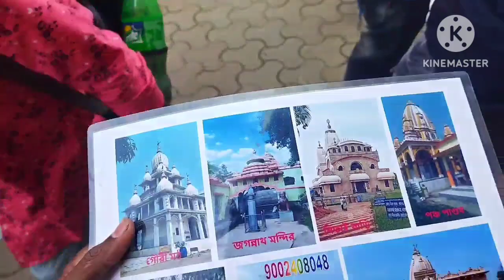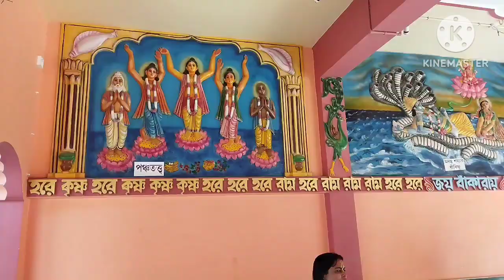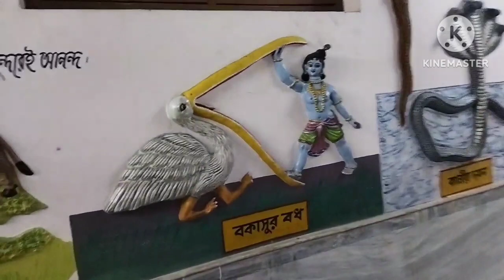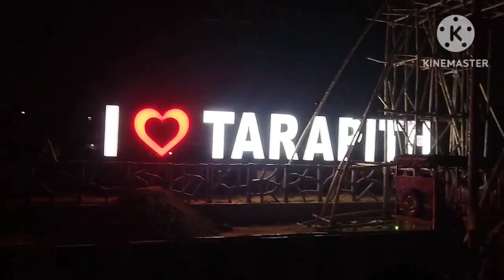Howrah to Tarapith block part2 🙏🛕❤ Amlesh Shaw